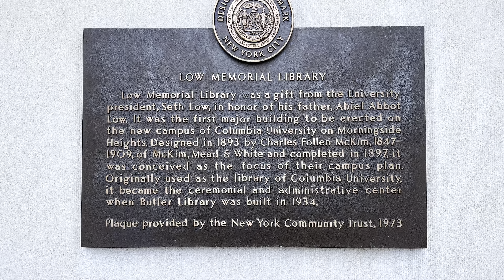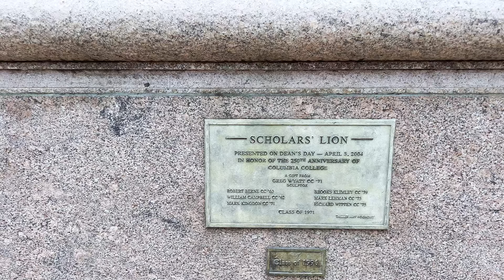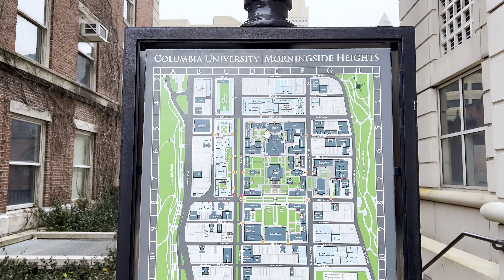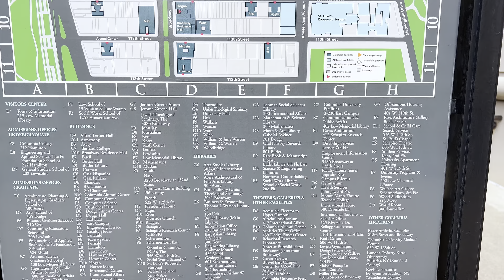Columbia University NEW YORK